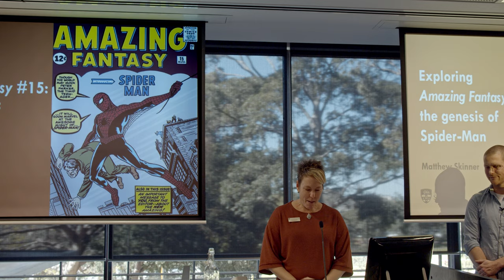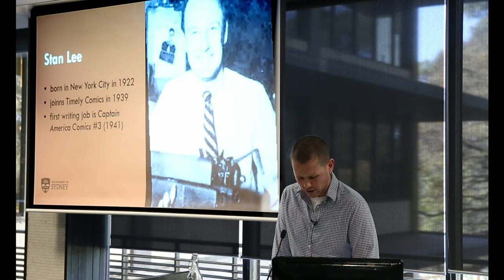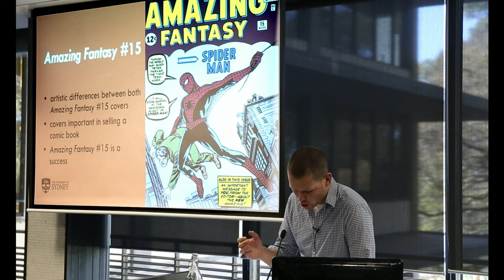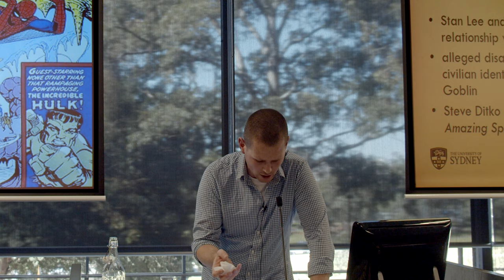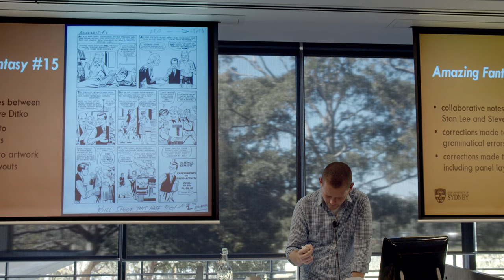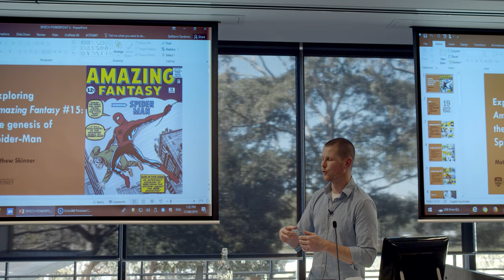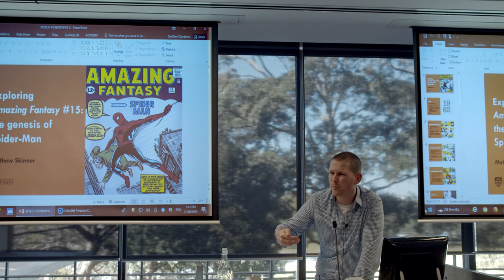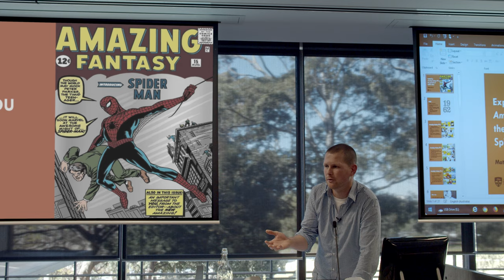Rare Bites Lunchtime Talks presents Matthew Skinner's Amazing Fantasy #15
Join University of Sydney alumnus Matthew Skinner as he discusses the origin of Marvel Comics’ flagship character within the pages of anthology book Amazing Fantasy #15 by co-creators Stan Lee and Steve Ditko (1962) in our 4th Rare Bites Talk of the year.
His presentation will explore Lee and Ditko’s tightly plotted, scripted and drawn 11-page collaboration, why their publisher was initially hesitant to print the story, the readership’s reaction to their teenage protagonist, and the pair’s later feud over who exactly created the hero.